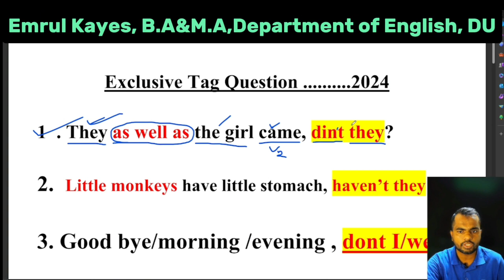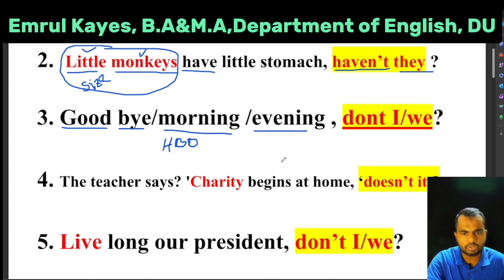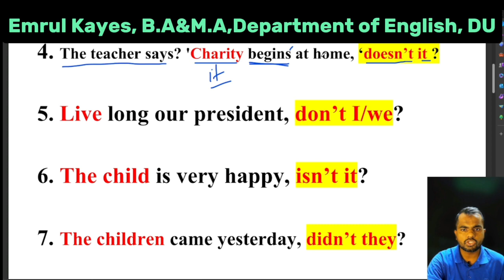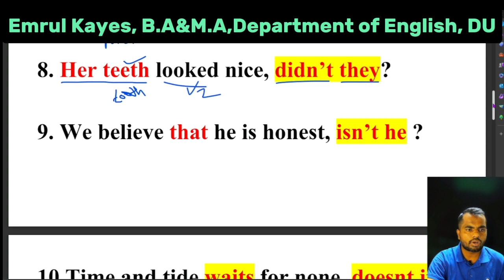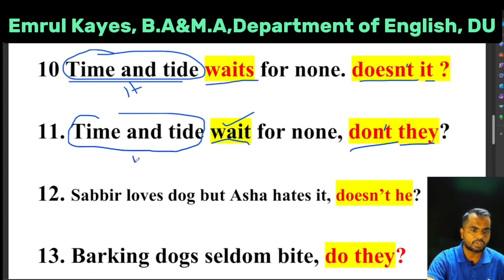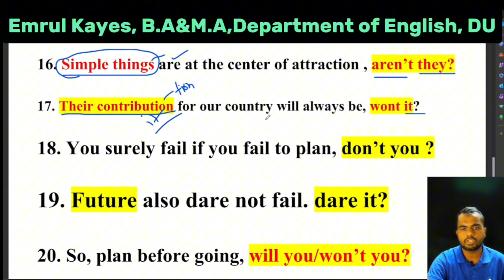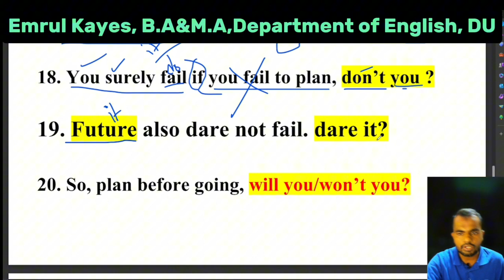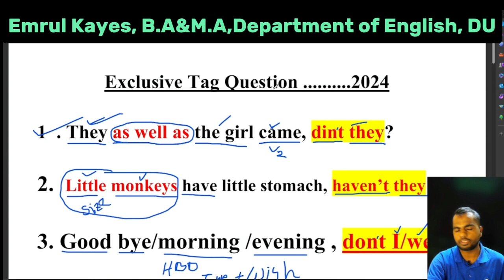জটিল ২৫ টি Tag Question | Shortcut Tag Question | Easy Tag Question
প্রিয় শিক্ষার্থীদের অনুরোধ রইলো তোমাদের বিগত সালের পরীক্ষা গুলোতে আসা সকল জটিল প্রশ্নের আলোকে এই ক্লাস টি বানানো তাই ভালো করে পড়বে.